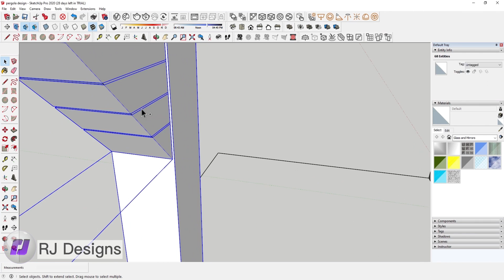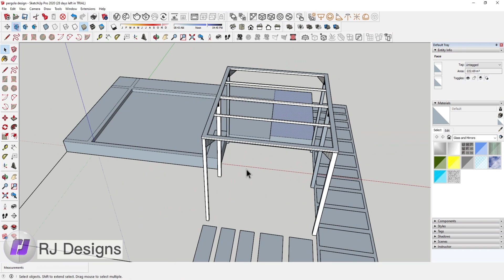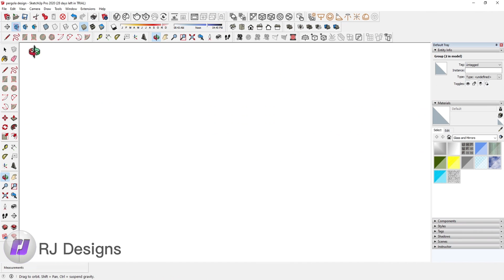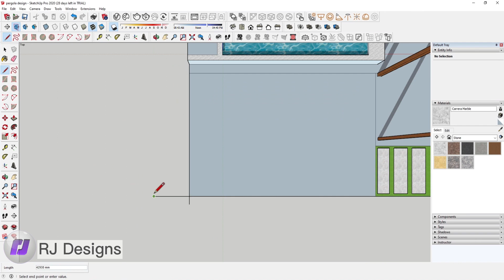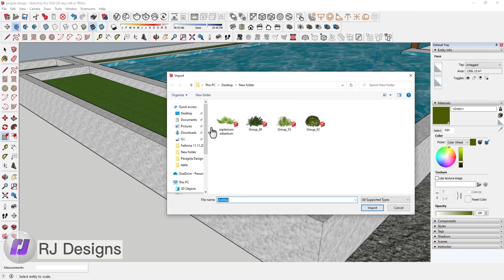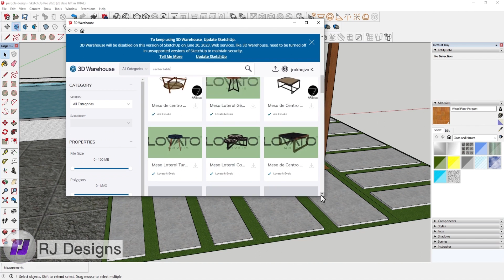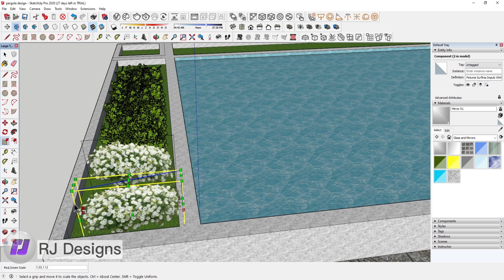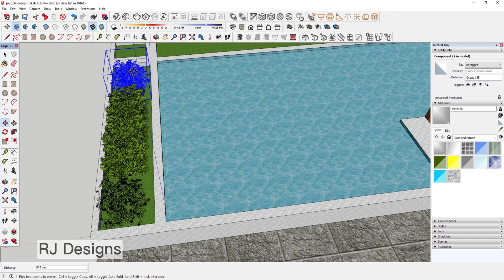[Part 2]"Designing a Pergola in Sketch Up A Beginner's Tutorial"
In this video, we'll teach you how to create a beautiful pergola design in Sketch Up. We'll show you the step-by-step process for creating the model and adding the details. We'll also talk about the best practices for interior design, architecture and digital modelling. This video will help you create a stunning pergola design that you can use in your projects. So if you're ready to learn how to design in Sketch Up, this video is for you!